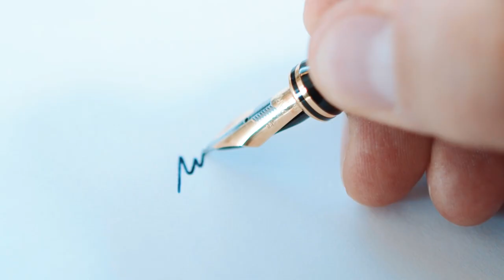Mythos Führung? Klartext mit Profeiler Suzanne Grieger-Langer - Salon Gespräch #6